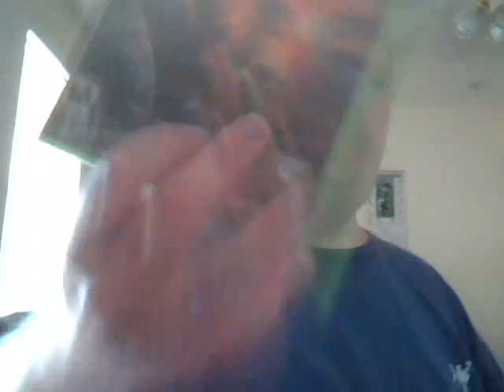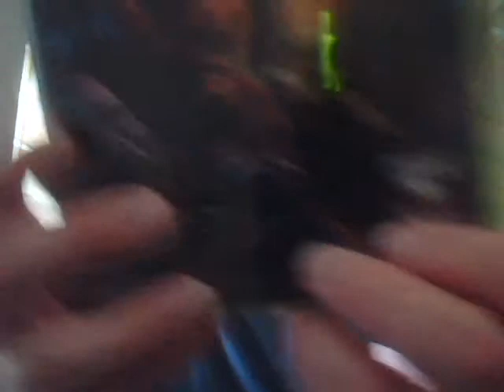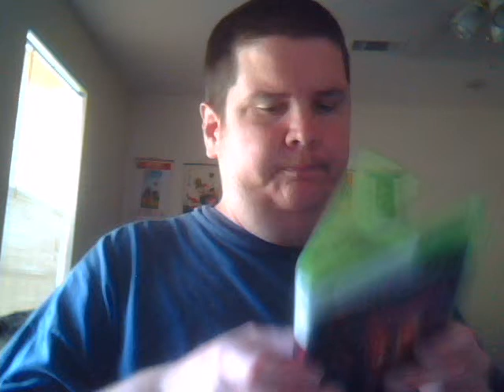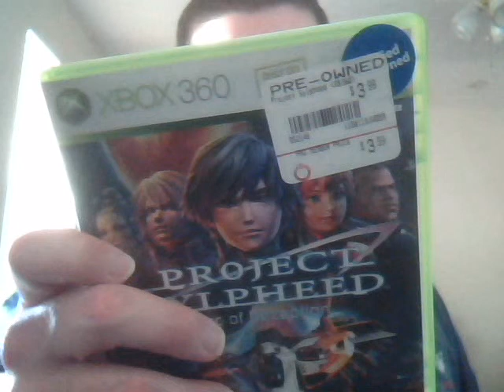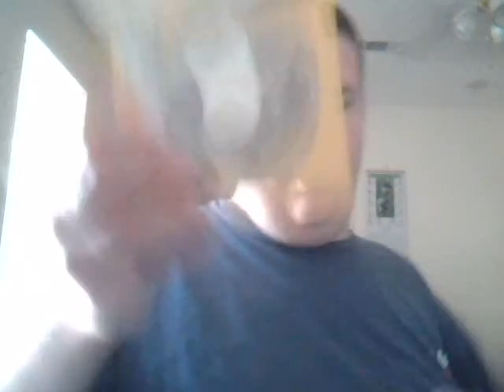Resident evil ORC unboxing and more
unboxing the regular edition of the newest R.E. and more ^^